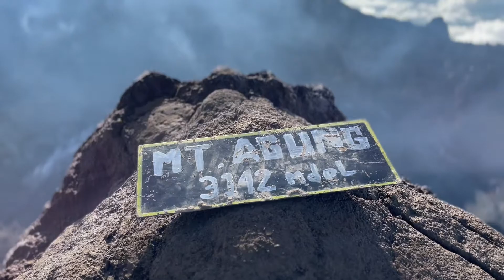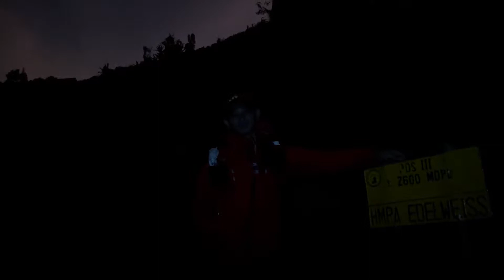PENDAKIAN GUNUNG AGUNG BALI, DAPET VIEW DOUBLE PELANGI DAN MAKAN KAMBING GULING DI GUNUNG AGUNG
Terima Kasih yang sudah menonton, Gunung Agung merupakan gunung tertinggi di Bali, gunung Agung sendiri memiliki ketinggian 3142 Mdpl.
Support selalu mamang biar makin semangat berpetualangnya hihi